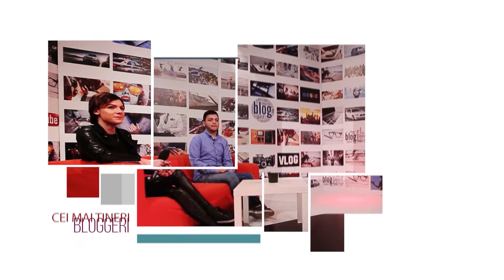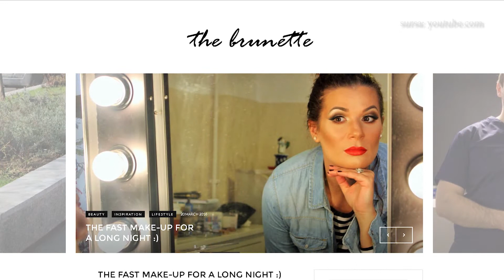Blogging cu Deea&Chady - Blogger, The Brunette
ScoalaTv PROEDUS PMB
• Episodul 8 - Blog de fashion

Prezentatori:
Deea&Chady:

• Urmariti emisiunea si pe National 24 Plus, in fiecare sambata si duminica de la 13.00!